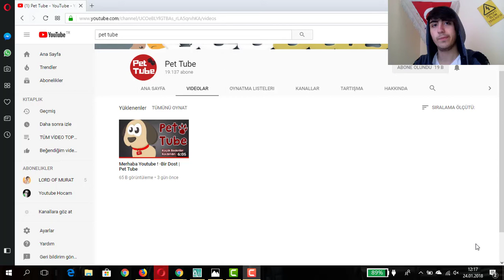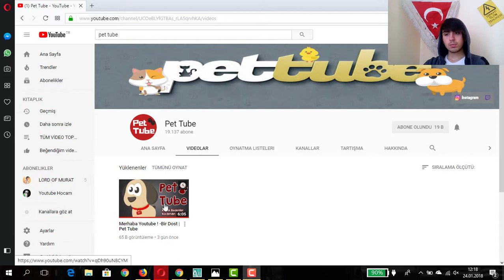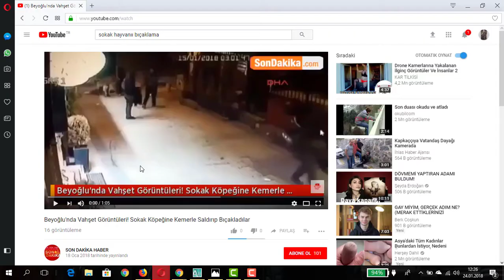PET TUBE SONUNA KADAR DESTEK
➤E OKUL NOTLARIM ( OKULDA MI KALDIM!...

Herkese selamlar değerli arkadaşlar,

ben emircan kaya arkadaşlar kanalın sahibi bu kanalda dostluk barış özgür ve güzel içerikli bir youtube hesabı olmasını istiyorum ondan bu kanalı açtım .
PEKİ BU KANALIN AMACI NEDİR ?
bu kanalın amacı kısa ve öz arkadaşlar eğlenmek kısacası hem eğlenmek hemde eğlendirmek .
PEKİ KANALDA NE VİDEOLARI OLACAK ! ?
oyun videoları
şaka videoları
çelınç videoları
vlog videoları
vs.. aklınıza gelecek videolar.